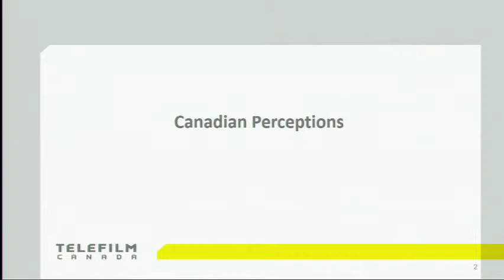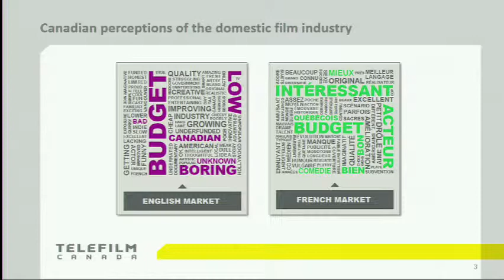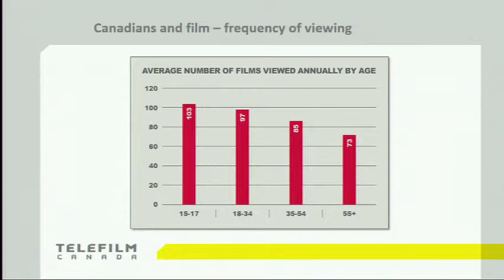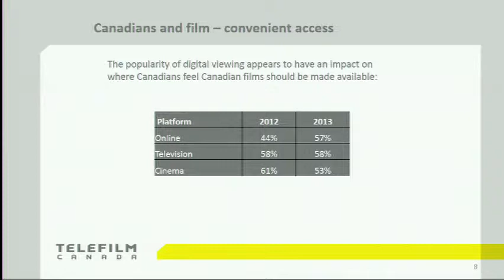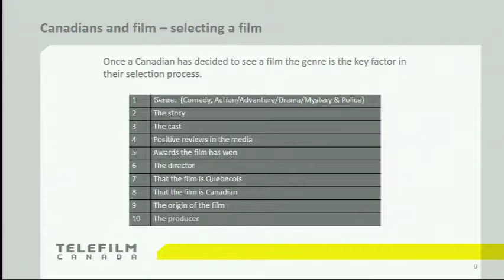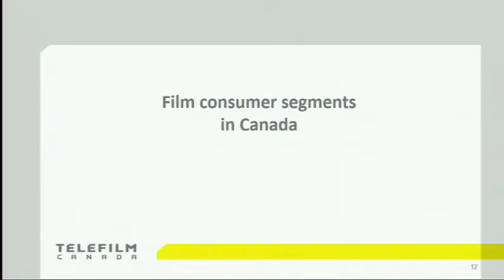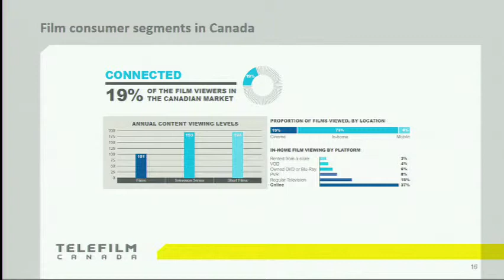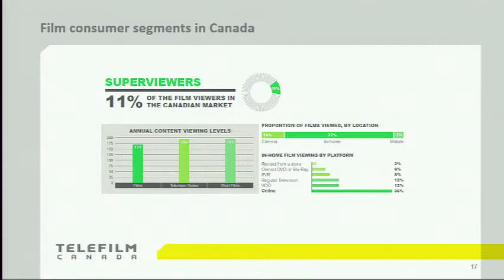Understanding Canadian Film Consumers - Prime Time in Ottawa 2014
Canadian theatrical films are experiencing an increasingly difficult time reaching their Canadian audience, despite growing pressure on producers to achieve "market success." This difficulty is particularly acute in the English-language market. But do we even understand the Canadian audience? Are Canadian filmmakers giving Canadian film viewers what they want, how and when they want it? Telefilm Canada recently conducted research to better understand film consumers in Canada. Industry leaders discuss the research and whether Canadian film consumers are being well served.

Panelists:
Charlotte Mickie, International Sales Agent (moderator)
Dave Forget, Director, Business Affairs and Certification, Telefilm Canada
Jennifer Jonas, President, New Real Films
Paul Pope, Senior Producer, Pope Productions
Mark Slone, Senior Vice President of Acquisitions, Entertainment One